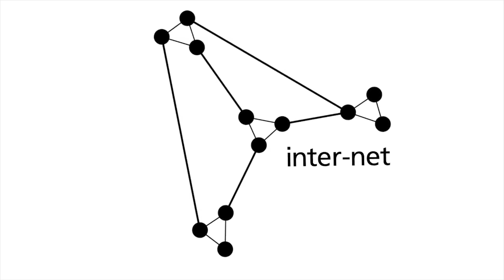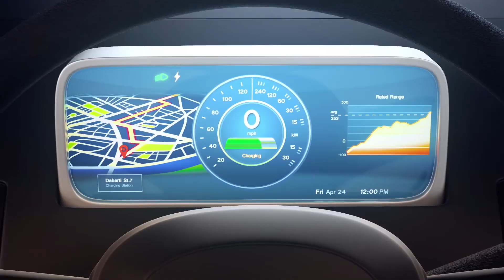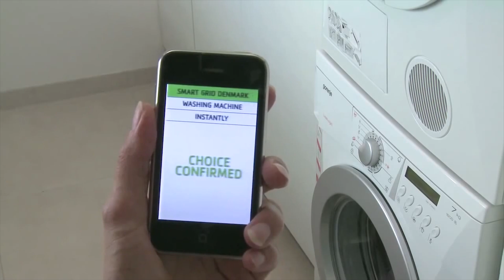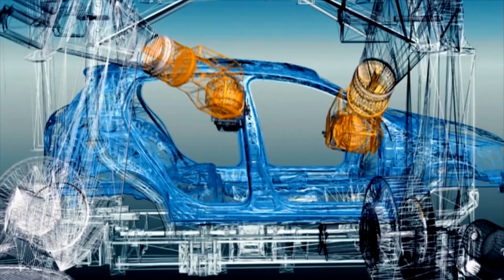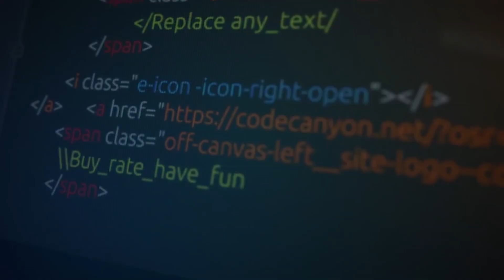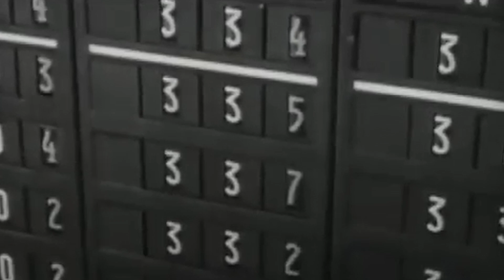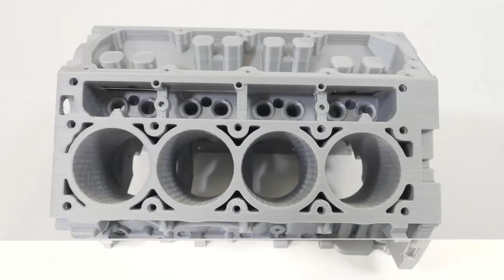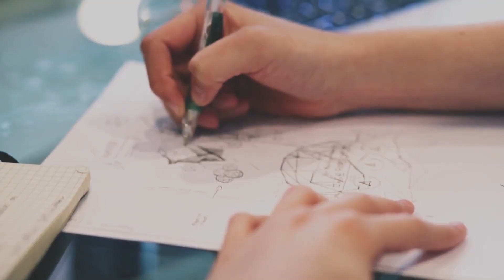Web 4.0 & Industry 4.0 | Bringing us progress or making us jobless?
Nowadays, smart teapots, intelligent homes and other hi-end devices are making our life easier and better. But what if I tell you, that there is another side. The Internet of Things can change the world, but it can also steal your job.